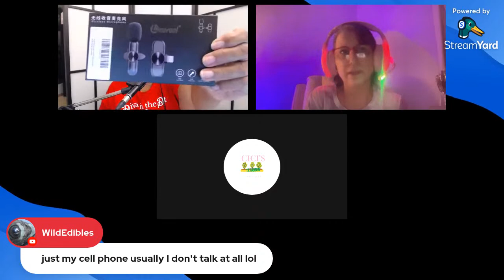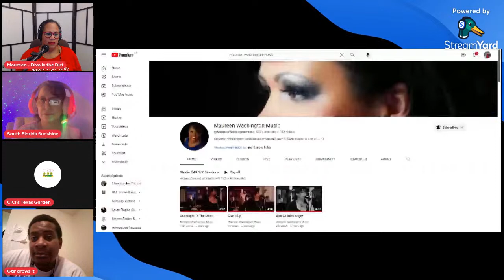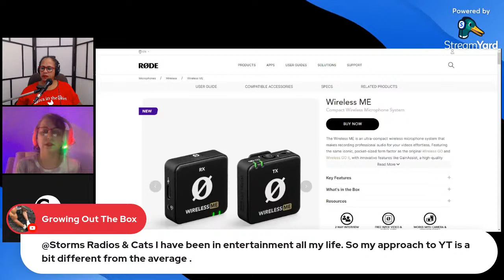Let's Share Knowledge About Content Creating!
I watch videos on "best" practices on being a content creator.
Scripting, thumbnails, algorithms, searches etc.
It's a lot of work doing what we do and sometimes can be very frustrating and discouraging.
I'd like to ask all of you as content creators, what works and what doesn't work for YOU!
I hope you'll join in!